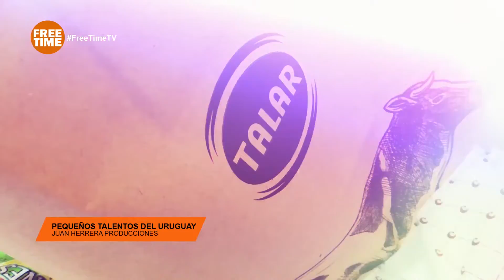Pequeños Talentos del Uruguay 2021 - Free Time